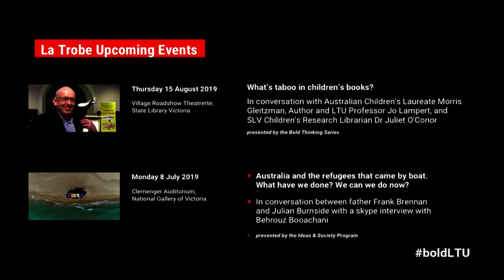Bold Thinking - can dogs heal hearts and minds?